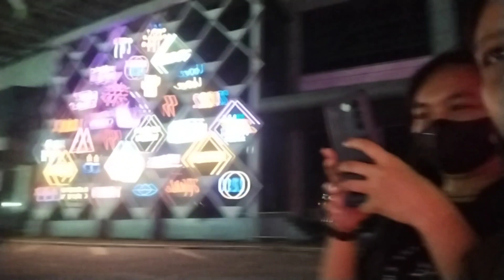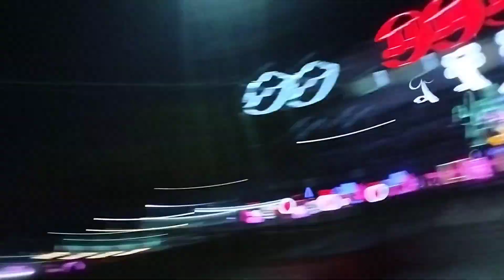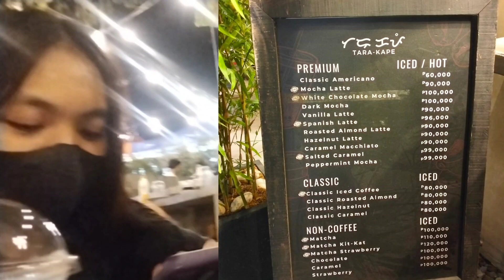Sponty Date with Marnie (PART 2/2) — GIAN VLOGS